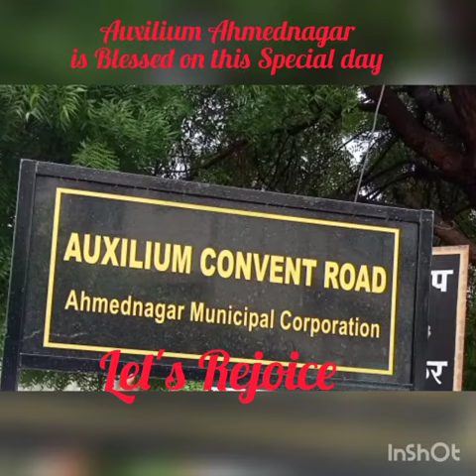Celebration of 150th anniversary of FMA foundation at Laura Vicuna Niwas, Ahmednagar.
The sisters  at Laura Vicuna Niwas, Ahmednagar, celebrated the 150th anniversary of FMA foundation.